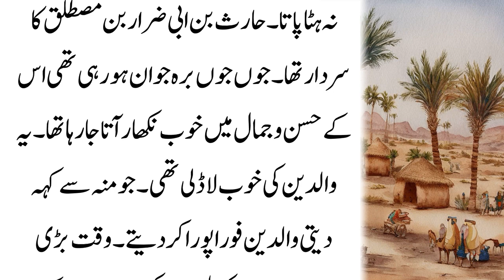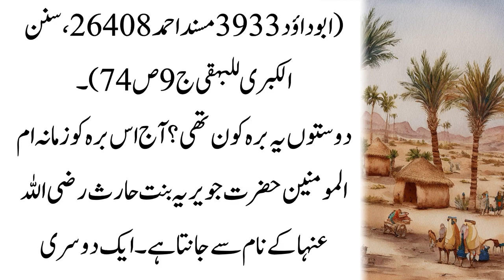Hazrat Javeria Ki Shadi ka Waqia || Juwayriya bint al-Harith | Bandi ki Hazoor SAW se Shadi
Juwayriyah bint al-Harith, Biography of Juwairiyah (RA), Hazrat Sayeda Juwairiyah Bint e Harith, Hazrat Ummul Momineen Juveria ki Kahani.